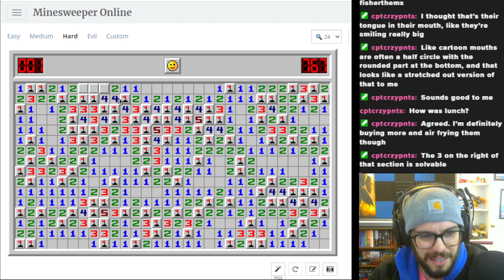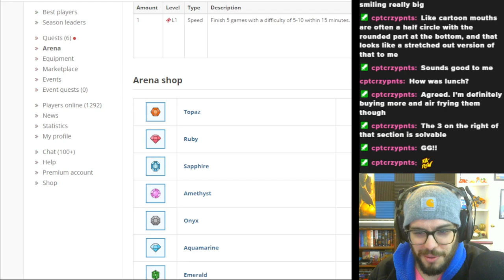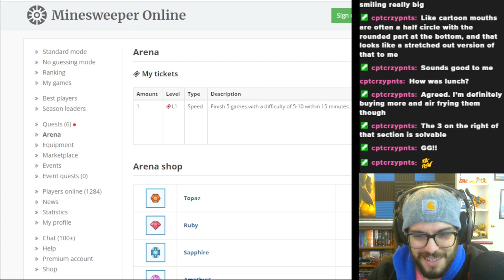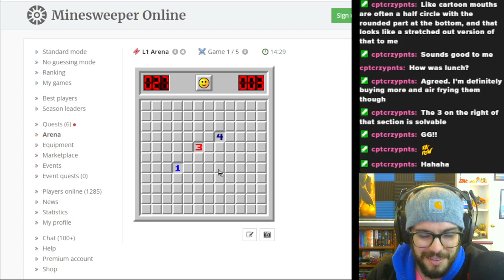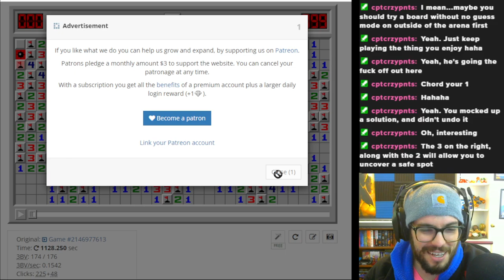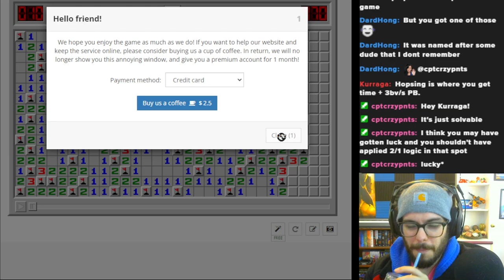Stream - Minesweeper Part 14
Mon - Fri, 10am - 2pm PT

Come relax with a supportive and positive community, discuss video games, technology, food, your creative projects, or whatever else you want.